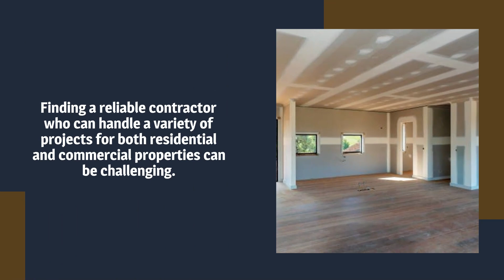Jays Remodeling Company LLC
Invest in the beauty, functionality, and value of your property with Jay's Remodeling Company LLC. Whether you need roofing, decks, remodeling, or painting, trust our expertise to deliver exceptional results with quality craftsmanship and personalized service.